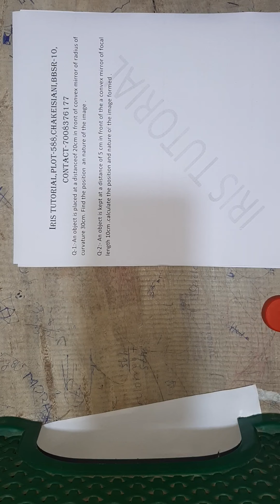Numerical Reflection of light (Class-10)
IRIS TUTORIAL
CBSE COACHING CENTER, CHAKEISIANI, BBSR -10